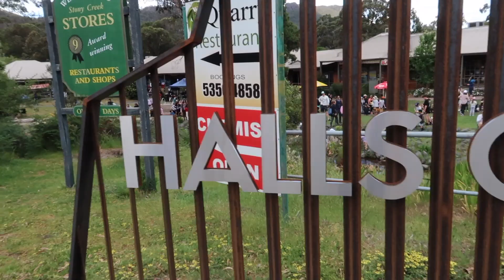Episode 30 - Murtoa is my home town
Hey guys thanks for much for taking the time to view some of our videos!

We are a family of 5 completely head to toe renovating a 1986 windsor caravan. This beast is set to be an off road off grid beast.

We travelled Australia in 2019 in a hard floor camping trailer and decided that YEP this is the life for us, but NOPE the canvas wasn't going to cut it!

Peter is a welder/boiler maker by trade and Kelsey is a Photographer. Max is 9, Eli is 6 and Milah is 4.

Were glad to have you following along, if you found our videos useful or entertaining please support by giving us a like on the video and dont forget to subscribe if you haven't already!

have a bloody awesome day.